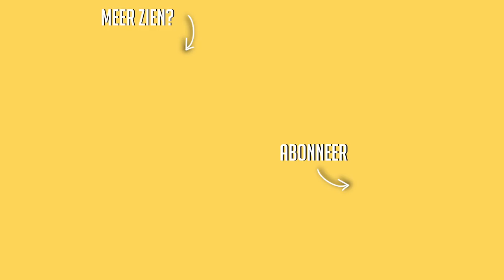MIJN NIEUWE APPARTEMENT ☆ Weekvlog No. 162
(Shein Voorbereidende Student Vlak Rits Gember Jurken )

☆ FAQ:
Leeftijd: 19 jaar
Lengte: 1.64
Camera : Canon EOS 600d + efs 17-85mm lens/50mm lens.
Vlogcamera: Canon g7x
Edit programma: final cut pro x